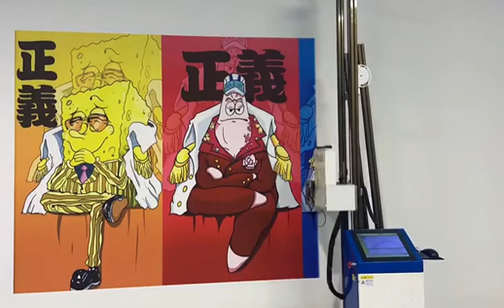3Dwall printer printing effect 👍👍👍